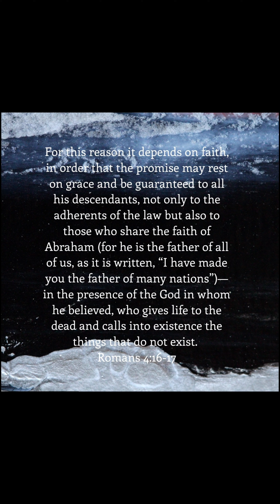Daily Feast Devotion for Lent: March 2nd 2023